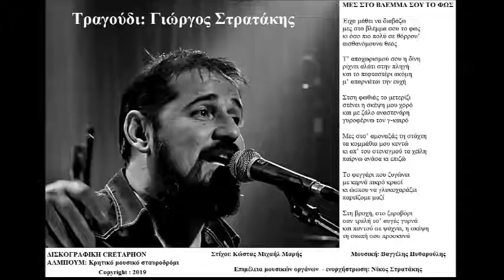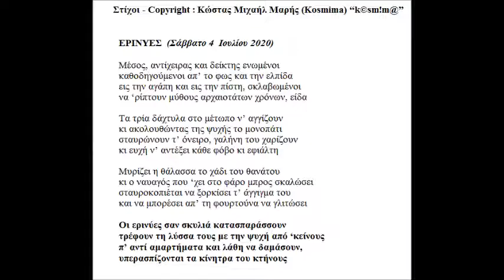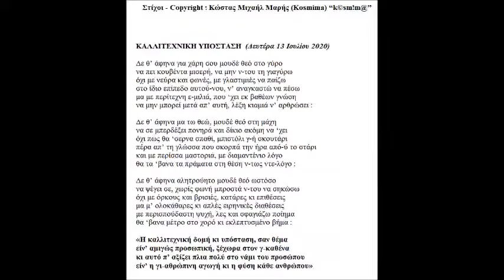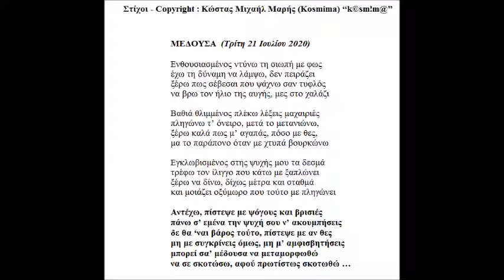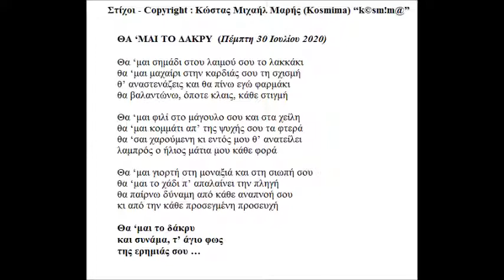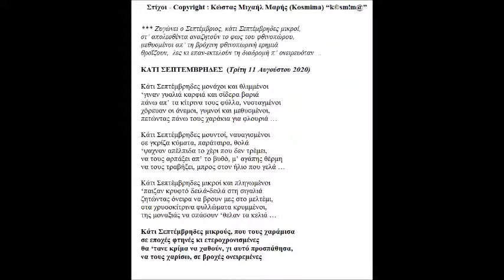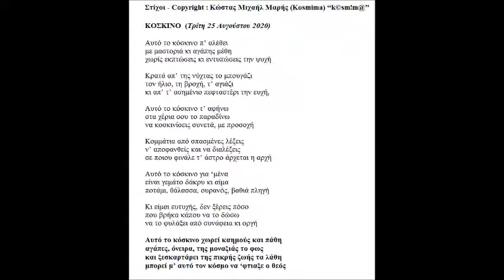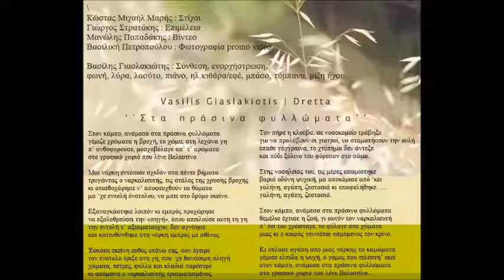ΣΤΙΧΟΙ ΚΩΣΤΑΣ ΜΙΧΑΗΛ ΜΑΡΗΣ COPYRIGHT KOSMIMA 4 ΣΕΠΤΕΜΒΡΙΟΥ 2020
“Κώστας Μιχαήλ Μαρής - Kosmima” “k©sm!m@”

ΔΗΜΙΟΥΡΓΟΣ (ΣΤΙΧΟΥΡΓΟΣ - ΣΥΝΘΕΤΗΣ)
(ΤΡΑΓΟΥΔΟΠΟΙΟΣ - ΑΥΤΟΣΧΕΔΙΑΣΤΗΣ)

ΣΤΙΧΟΙ ΚΩΣΤΑΣ ΜΙΧΑΗΛ ΜΑΡΗΣ
COPYRIGHT KOSMIMA 4 ΣΕΠΤΕΜΒΡΙΟΥ 2020

Ημερομηνία Αναρτήσεως : Παρασκευή 4 Σεπτεμβρίου 2020

Ο δημιουργός είναι μέλος της Ε.Δ.Ε.Μ
(πρώην Ε.Υ.Ε.Δ -  Α.Ε.Π.Ι.) κάθε έργο του, όπου εκτίθεται δημοσίως έχει προηγουμένως σταλεί εκεί , τα πνευματικά δικαιώματα έκαστου έργου είναι κατοχυρωμένα
και ανήκουν στο δημιουργό.

«Σκιά Σιωπής» - Ζεϊμπέκικο
«Για Τα Μάτια Που Γουστάρω» - Ζεϊμπέκικο
«Πάρ’ Το Δρόμο Σου» - Χασάπικο
«Έχεις Δρόμο Μάνα Ακόμα» - Μπαλαντοζεϊμπέκικο
«Έλα Αστέρι Τ’ Ουρανού Μου» - Κουαράτσα
«Φτωχικές Ιθάκες» - Ζεϊμπέκικο
«Το Ζειμπέκικο Του Χωρισμού» - Ζεϊμπέκικο
«Τα Δάκρυα Της Ερωμένης» Ροκοζεϊμπέκικο
«Το Φως Που Αργεί» - Μπλουζ
«Έχεις Τον Τρόπο Να Με Ρίχνεις Χαμηλά» - Ροκ
«Του Σταυρού Μου Τα Καρφιά» - Ροκ
«Του Χρόνου Τα Λάφυρα» - Μπαλαντοζεϊμπέκικο
«Γυμνή Μπαλάντα» - Μπαλάντα

ΚΑΛΗ ΜΕΛΛΩΔΙΚΗ ΑΝΑΓΝΩΣΗ ...

©  “k©sm!m@”